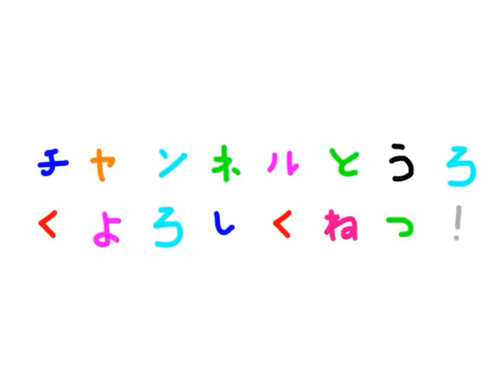ハリーポッターの世界へ★ UNIVERSAL STUDIOS JAPAN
魔法界へLet's go♩
楽しもう♩
今までアップした『ユニバーサルスタジオジャパン』を再生リストにまとめているので、よかったらみてね♡